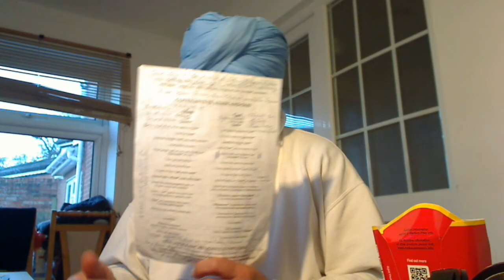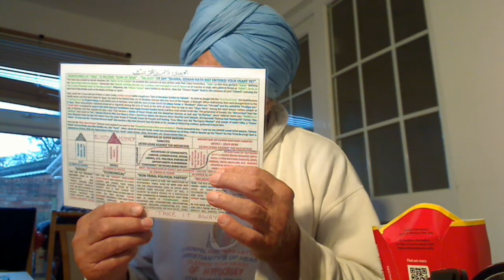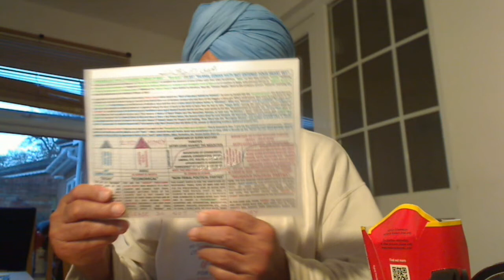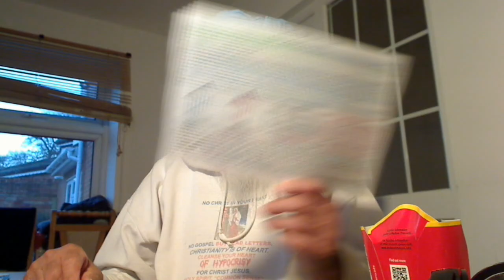Punjabi - You cannot be a Chaudhry so far the Chaudhry of the House father or grandfather is alive.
Punjabi - You cannot be a Chaudhry so far the Chaudhry of the House father or grandfather is still alive.
Punjabi - Jatton kaa Naeta Ch. Chhotu Ram Ohlyan Jatt ZINDA BAAD Kae naehre lagao. Let the clever Lalas put black armbands as they did at the times of our Ch. Chhotu Ram Ohlyan Jatt.
    CHAUDHAR MEANS THE HEADSHIP, MUKHI, OF THE FAMILY HOME OR OF THE VILLAGE, ORGANISATION, SABHAH, ETC. AND THE PERSON WHO IS THE HEAD IS GIVEN THE COURTESY TITLE “CHAUDHRY”.

IN A FAMILY OR KABEELA, THERE IS ONE, HEAD OF THE FAMILY “CHAUDHRY” AND SO FAR, HE IS ALIVE NO ONE ELSE IS ALLOWED TO CALL HIMSELF “CHAUDHRY”.

IN INDIA, MOST OF THE FARMING LAND IS OWNED BY THE PEOPLE OF “JAT QOM”, SO JATTS HAVE BEEN THE HEADS OF THE VILLAGES AND THIS COURTESY TITLE “CHAUDHRY” GOT ASSIGNED TO THE PEOPLE OF JATT QOM ONLY. THE OTHER QOMS ALSO HAVE THE COURTESY TITLES BASED MOSTLY ON THE SERVICES THEY RENDER TO SOCIETY. FOR EXAMPLE, THE BARBER CALLED NAEE VISITS MOST OF THE HOUSES AND HE KNOWS EVERY FAMILY’S SECRETS LIKE A KING KNOWS HIS SUBJECT, “RIYAATT”. SO HE IS GIVEN THE COURTESY TITLE “RAJAH” SO THAT HE LOOKS AFTER THE VILLAGE FAMILIES LIKE A KING LOOKS AFTER HIS SUBJECT. NAEE IS ALSO THE ONE WHO TALKS TO THE NAEES OF THE OTHER VILLAGES TO ARRANGE MARRIAGES AS WELL.

IT IS WORTH MENTIONING THAT THE PEOPLE OF PATHAN AND AFGHAN TRIBES USE THE COURTESY TITLE “KHAN” AND SOME OF OUR JATTS WHO ARE RICH HAVE ALSO ADOPTED THIS COURTESY TITLE TO BOOST THEIR “EGO”, WHICH IS NOT RIGHT.

ANY SUGGESTIONS THAT I SHOULD ADD TO THIS?

CHAUDHRY RAJINDER NIJJHAR JATT, M.Sc.

Hi Ambar Rana Jatt,
I have made a correction and she is RIGHT. Ask your mother to tell us more about our customs. Our forefathers were addressing themselves as Chaudhry but Khatri shopkeepers to boost our ego address us “Sardar” or super donkeys – NANAK TAE NAR ASSALL KHAR; JAE BINN GUNN GHARBH KARANT. Sardars are head of the forces, family clan, etc. JAEHNOON KAHIYAE SARDAR; OHDAE NAAL NAA KARIYAE TAKRAR. Royal King Sachae Patshah Gobind Singh Ji also created Niara Khalsa Sardar by giving the courtesy title Sardar because they are solitary NIAARE.
Ambar Rana
Ambar Rana
7 hours ago
Sir, I am a 17-year-old Jatt boy from Haryana and your admirer,
I just wanted to confirm that can I use Chaudhary title?
As my grandmother told me that Chaudhary title should only be used by the oldest man in our family (Jatt family).
Is she correct factually?
Chaudhry Rajinder Nijjhar Jatt
Yes. She is correct. When your father dies, then you have the Chaudhar of your family, the eldest son in a joint family. We should write Ambar Rana Jatt only.
All Jatts should write their Gotra and Jatt at the end of their names.